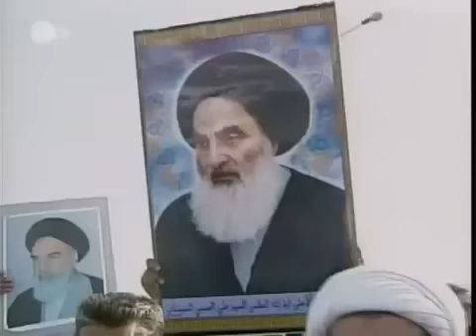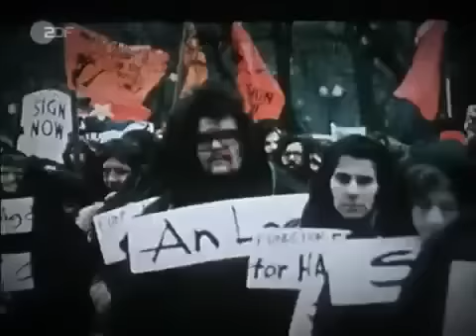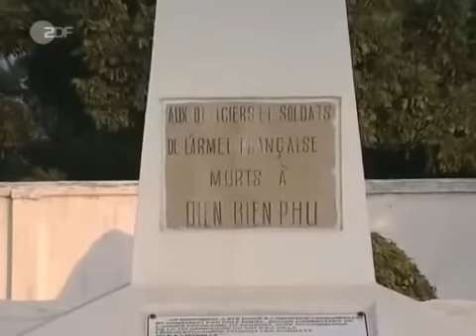Peter Scholl-Latour: Das Trauma Amerikas - Von Saigon bis Bagdad